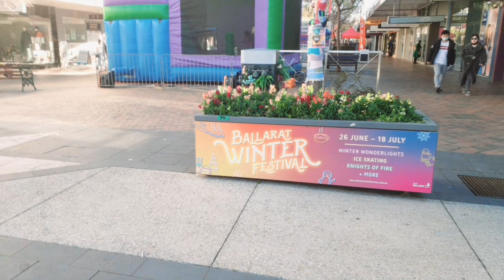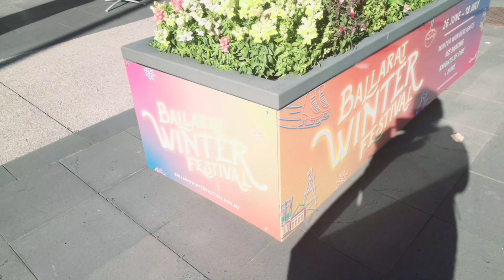BALLARAT WINTER FESTIVAL